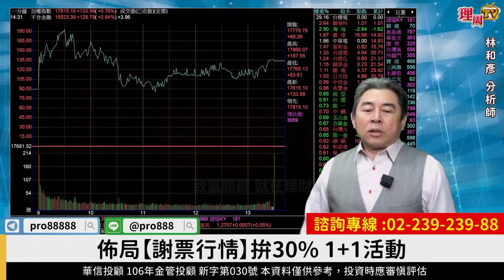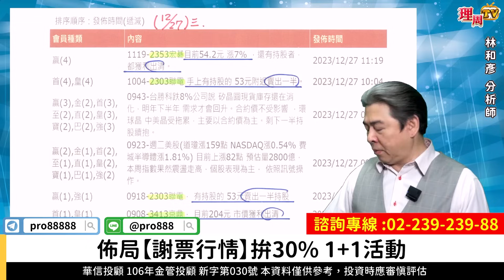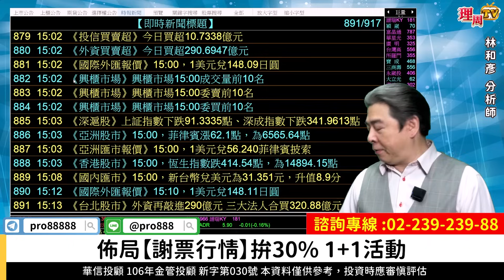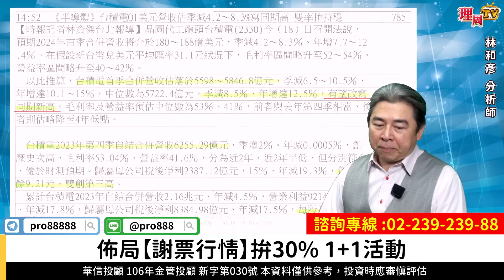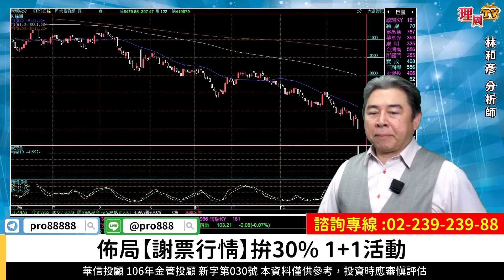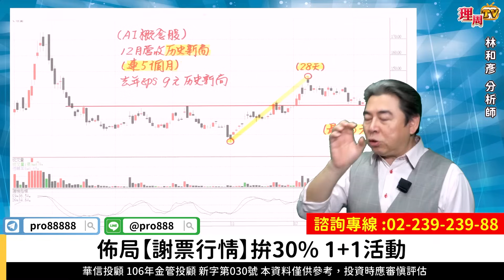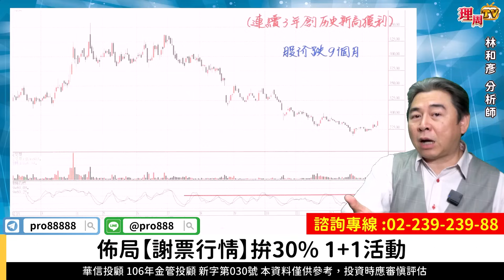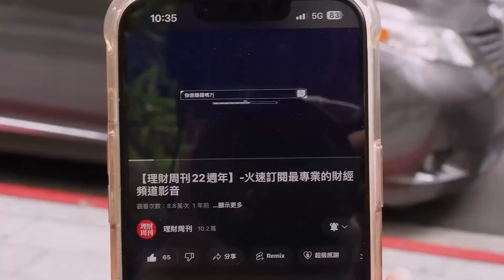理周TV-20240122盤後-林和彥 時間密碼／美時 漢唐 帆宣 長榮航買底部賺大錢